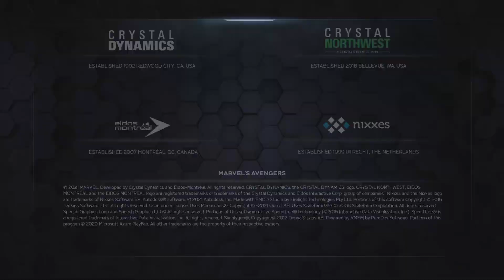Marvel's Avengers:The Archive